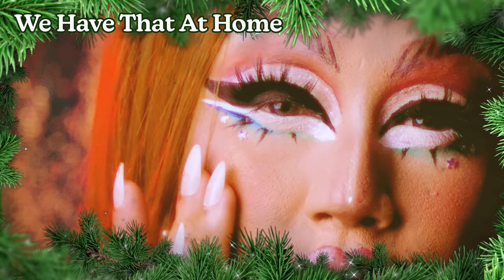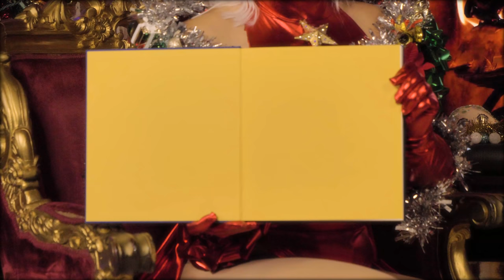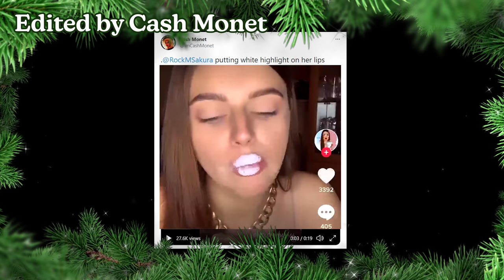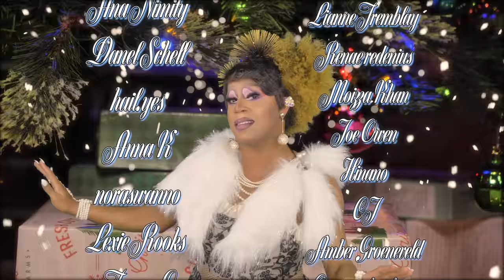Christmas SPECIAL! Feat. Crystal Methyd, Nicky Doll, Heidi N Closet, Jan, Brita Filter & more!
+Written+
Rock M Sakura

For behind the scene footage and extras!

+Filmed & Edited+
Cash Monet